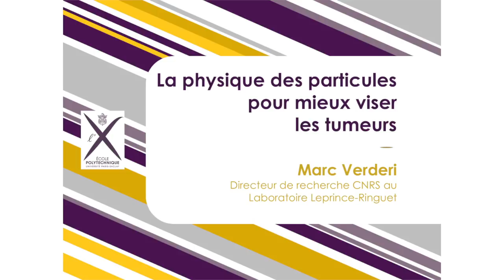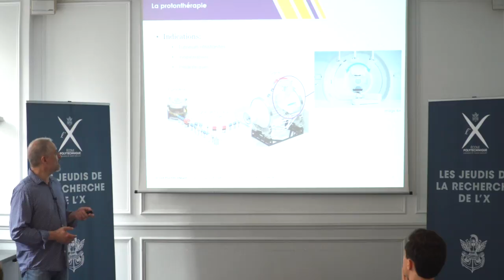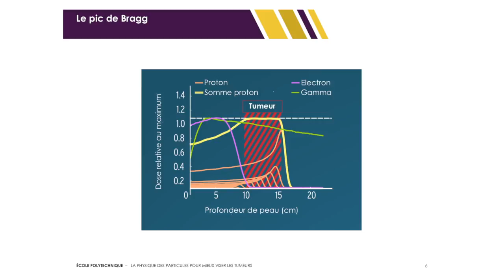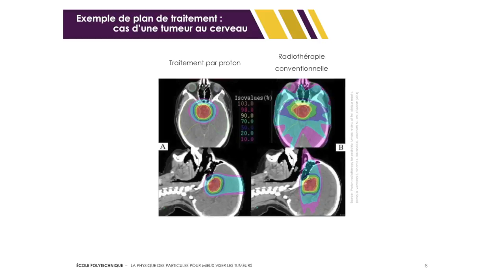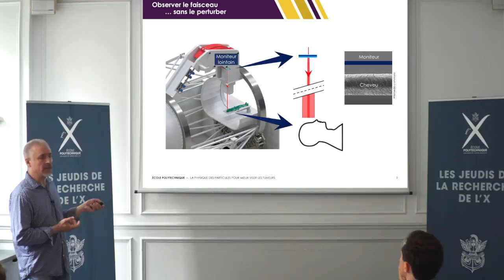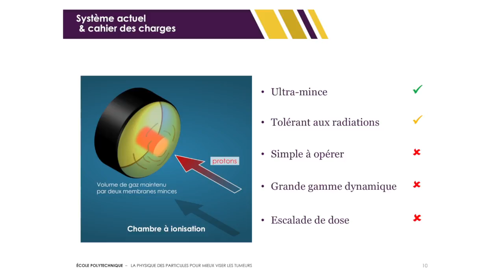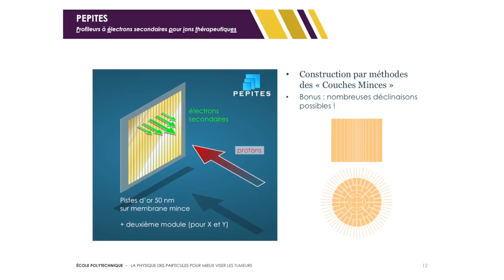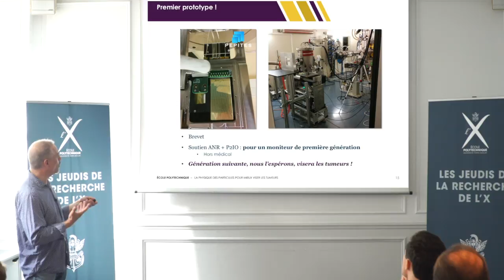La physique des particules pour mieux viser les tumeurs, par Marc Verderi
Marc Verderi, directeur de recherche CNRS au Laboratoire Leprince-Ringuet (LLR – une UMR CNRS, École polytechnique), présente « La physique des particules pour mieux viser les tumeurs », à l’occasion du Jeudi de la recherche de l’X du 14 juin 2018.